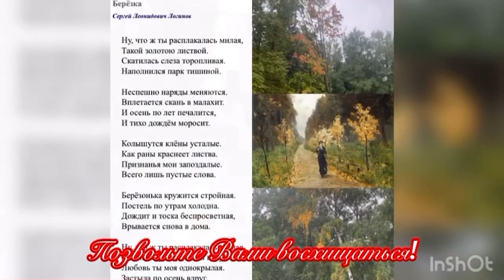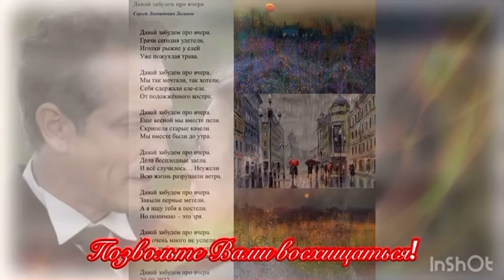Позвольте Вами восхищаться (С. Логинов)